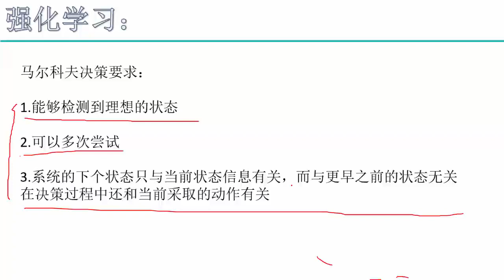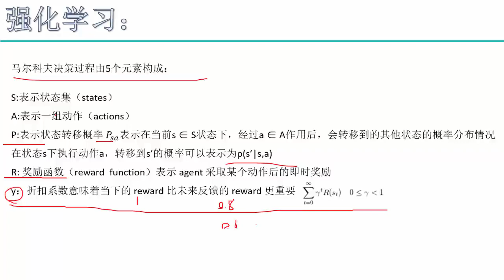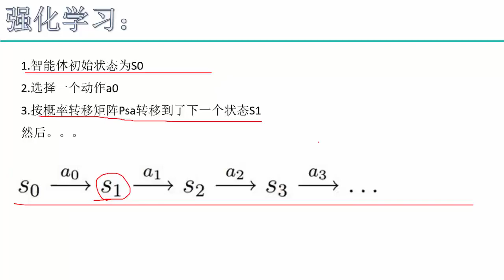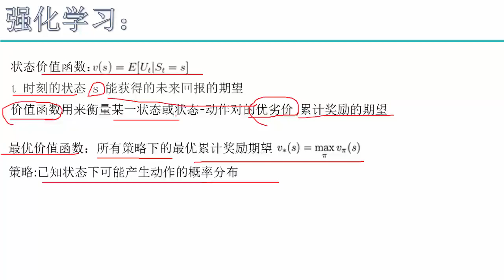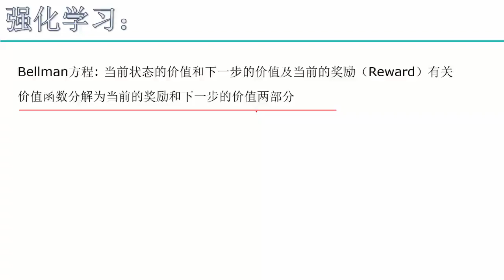35 深度学习项目实战2丨项目实战：强化学习基础（基于Tensorflow）丨3 马尔科夫决策过程